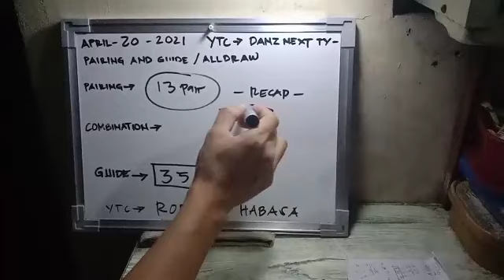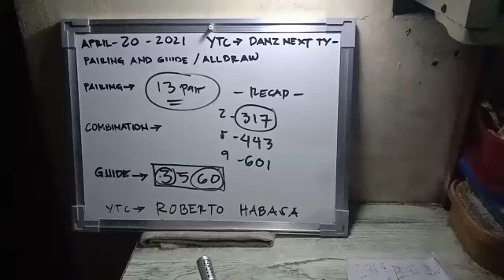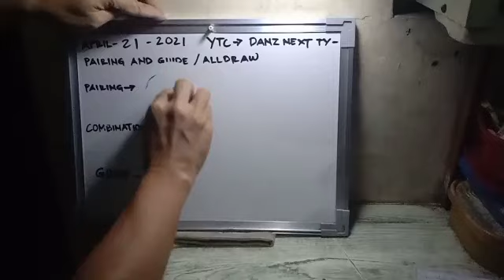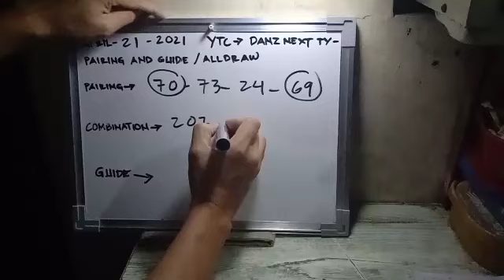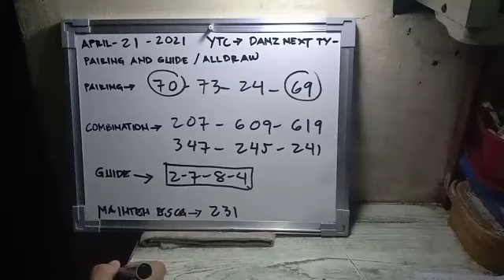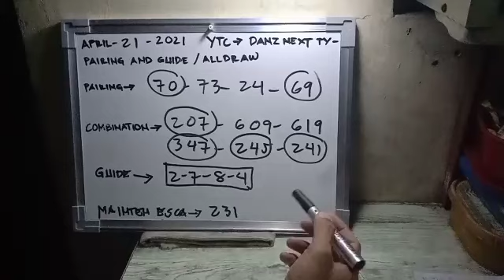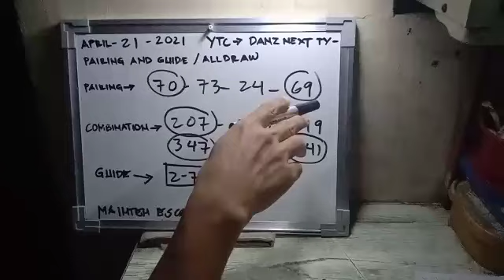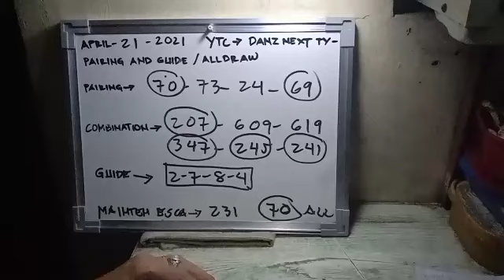SWERTRES HEARING TODAY APRIL 21 2021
6-0 guide kuha sa 9pm draw 601 results. Ang lahat na ito ay probables lamang, walang sino mang maka pagsabi kong anong numero ang lumabas sa bawat draw / bet at your own risk / Good Luck!

Guys about membership, paki select lang yung price P99.00 pesos na amount, Swertres Followers button para ma update ko kayo sa 5pm to 9pm pairs with free 3 hot combis.

fb groupsite owned: swertres cebu best probables and computation👈(creator)